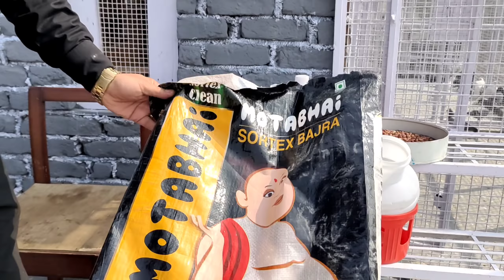कबूतर की पर पटाई के समय मै किया खुराक और सप्लीमेंट इस्तेमाल करे by kamal arora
Feed and supplements for pigeons feather by kamal arora